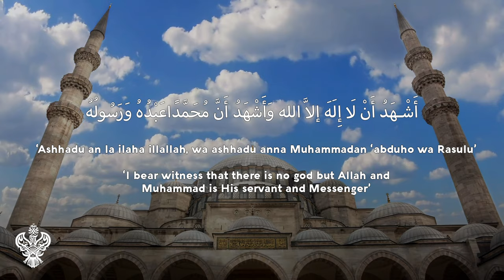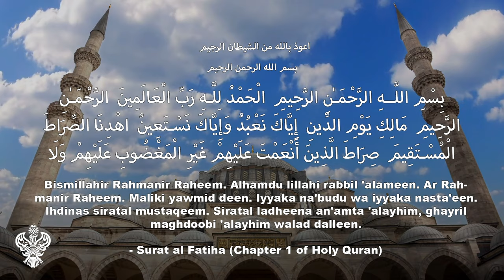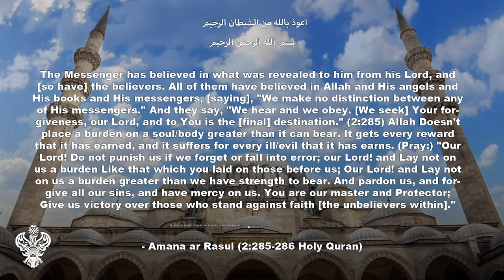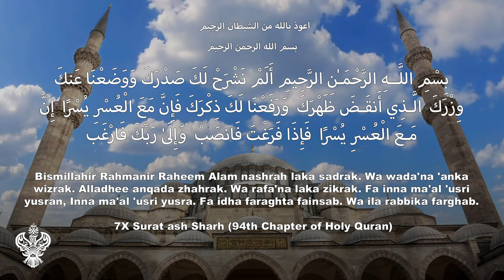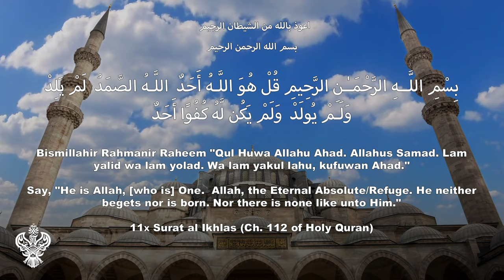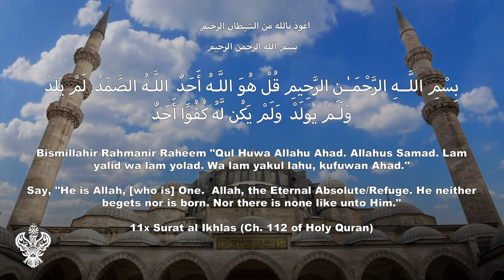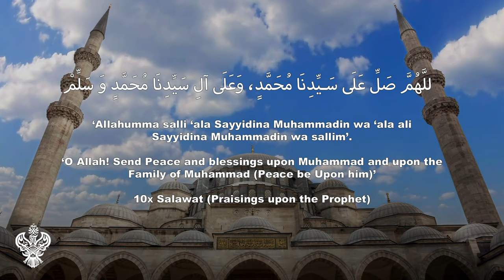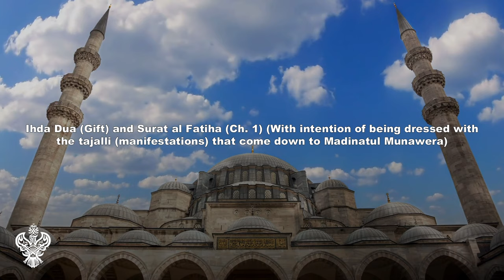BEGINNER'S - GUIDED NAQSHBANDI AWRAD Sufi Meditation Center